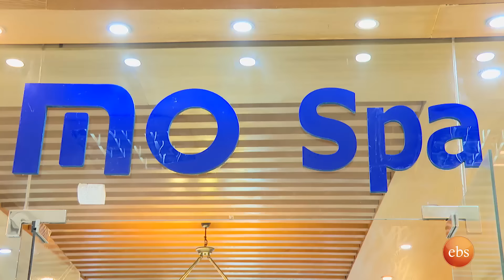//አዲስ ምዕራፍ//“ንብረታችን መዉደሙ የሰው ፊት አሳይቶናል “//እሁድን በኢቢኤስ//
እማማ ሙሉ እና የልጃቸው መሰረት መቅረባቸው እና ህይወታቸውን አሁን ያሉበትን ሁኔታ መናገራቸው እንዲሁም ኢቢኤስ ቴሌቪዥን የስድስት ወር አስቤዛ እና ለስራ የሚሆን መነሻ ካፒታል ማበርከቱ ፣ቅዱስ ኡራኤል የውስጥ ደዌ እስፔሻሊቲ ክኒሊክ ለእማማ ሙሉ ነፃ የህክምና ድጋፍ ሊሰጡ ቃል ገብተዋል፡፡

መርዳት ለምትፈልጉ
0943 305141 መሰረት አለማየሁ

"Mama Mulu and her son bravely share their current life circumstances, while EBS TV generously provides six months of groceries and start-up capital. Additionally, St. Urael Internal Medicine Specialty Clinic pledges to offer Mama Mulu free medical support.